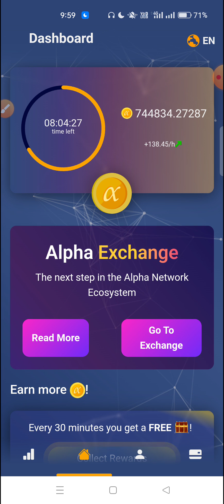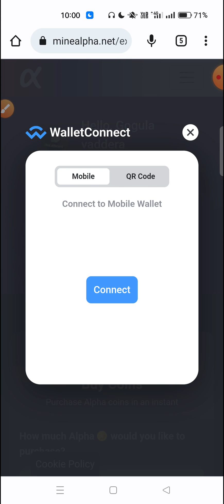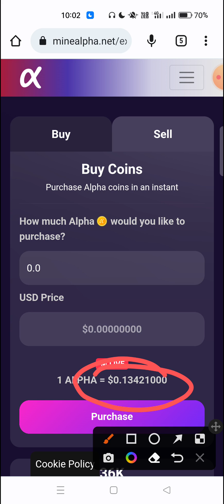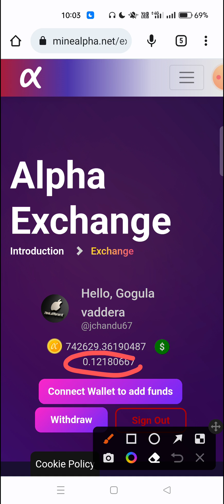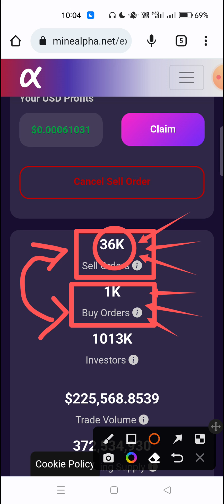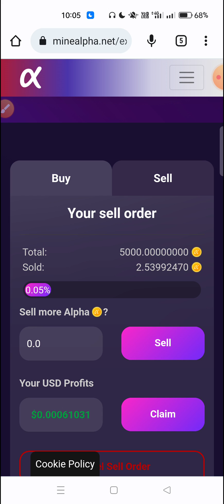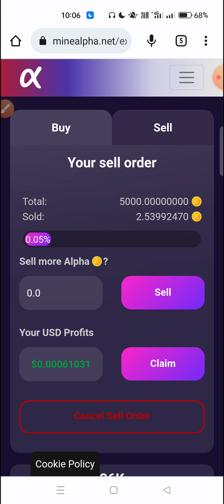Alpha Coins Sell Details 🥰 | how to sell Alpha Coins Telugu